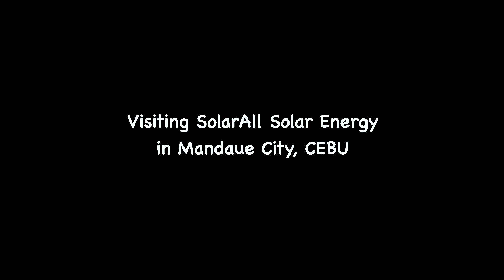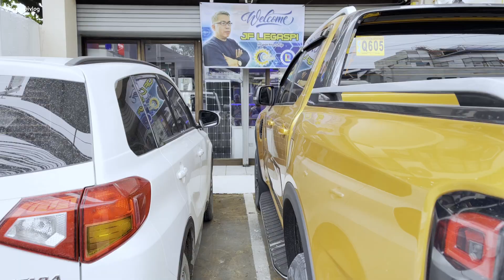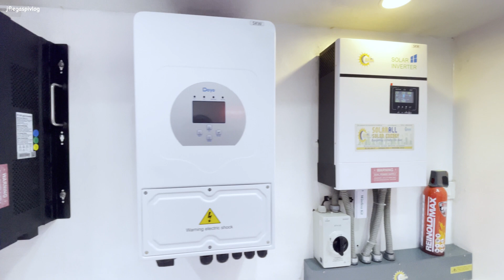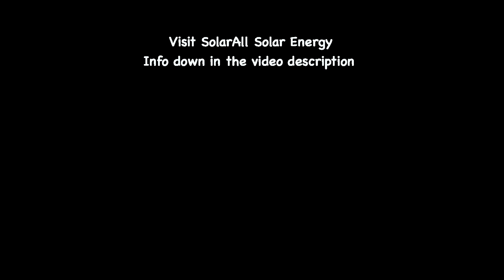Cebu City Solar Parts Supplier & Professional Installer - SolarAll Solar Energy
VIDEO DESCRIPTION:
Mula San Fernando Pampanga, ako ay bumiyahe papuntang Clark airport upang makasakay ng eroplano papuntang Cebu City at isa sa mga aking nabisita ng ako ay umuwi ng Pilipinas last Jan 21 to Feb 12, 2023 ay ang SolarAll Solar Energy na pagmamay-ari ni Sir Clifford. Ang kanilang shop and display room ay nasa Mandaue City. Sila po ay isang professional solar installation company at solar parts supplier na ang hangad ay makapagbigay ng quality installation sa kanilang kliyente at mga produktong pang solar.

SolarAll Solar Energy - "Everything is under the sun"
Address: M.C. Briones street, Subangdaku, Mandaue City, Cebu
Contact Person: Clifford Pahugot

- Solar Power Project
- Mounting Bracket Accessories
- Solar Cable and Connectors
- Electrical Switches
- Portable Energy Storage
- Engineering Lightings

NOTE: Naturingan ang Masbate na "brown-out capital of the Philippines." Baka naman po.

SHOUTOUT po sa may-ari ng aking pinag-stayhan na condo. 👍
518 Amani Grand Resort Residence
Matumbo Road, Barangay Pusok, Lapu-lapu City
Salamat po! 🙏

SOMETHING TO MEDITATE:
Galatians 6.7-8

Proverbs 3.27-28
Withhold not good from them to whom it is due, when it is in the power of thine hand to do it. Say not unto thy neighbour, Go, and come again, and tomorrow I will give; when thou hast it by thee.